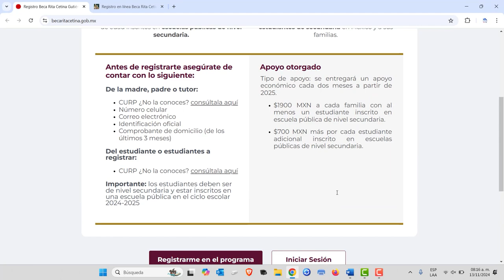beca rita cetina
Este lunes 11 de noviembre comenzó el registro para una nueva beca dirigida a todos los alumnos de educación básica pública en México. Se trata de la beca universal Rita Cetina Gutiérrez, que forma parte de los Programas para el Bienestar del Gobierno de Claudia Sheinbaum, cuya presidencia comenzó en octubre.

El registro para la beca estará abierto desde este lunes 11 de noviembre y hasta el miércoles 18 de diciembre de este año. Se realiza en el siguiente sitio web

La beca otorgará 1.900 pesos bimestrales a cada familia que tenga un hijo estudiando en secundaria.
Si esa familia tiene más de un hijo en secundaria, se entregarán 700 pesos adicionales por cada niño.
Ejemplo: si tienes a dos hijos estudiantes de una secundaria pública, recibirás 2.600 pesos cada dos meses. Si tienes tres hijos en secundaria, la beca será de 3.300 pesos bimestrales. Y así sucesivamente.
Por lo anterior, es importante recalcar que se necesita un registro por cada estudiante.